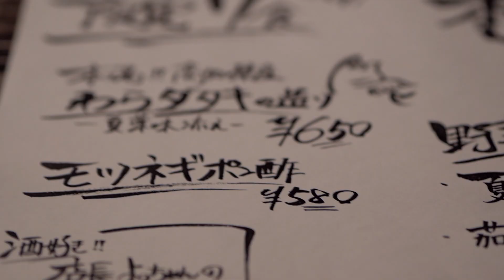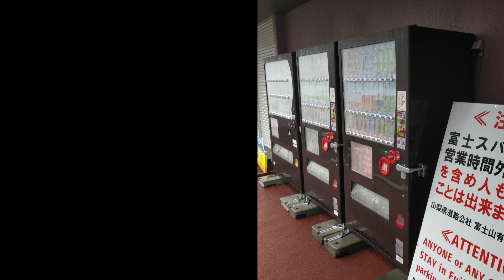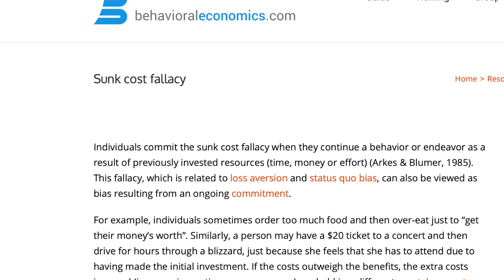Cycling Typhoon Jebi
This video documents our experiences cycling during the catastrophic typhoon Jebi in 2018. Although not what we had set out to achieve on our trip, it was an experience we will never forget.

IG @petermeffan for stuff about bikes and synths